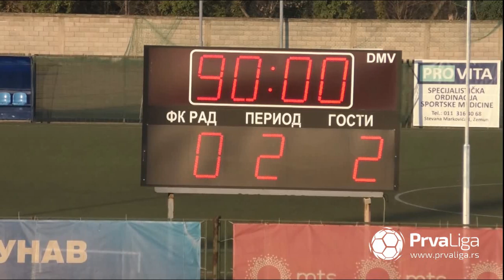Prva liga Srbije 2021/22: 26.Kolo - RAD – MLADOST NS 0:2 (0:1)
Strelci: Miloš Savanović 45', Milan Vidakov 47'